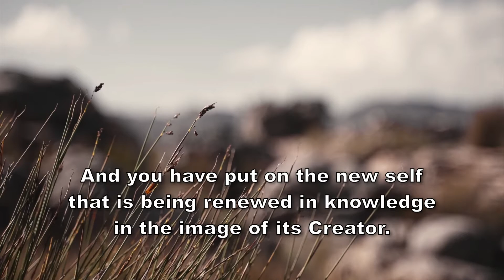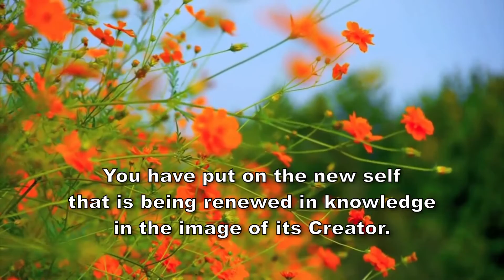Colossians 3:10-11 - Instrumental [Lyric Video] - The Bible Song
🎼  Sing and memorize Colossians Chapter Three!

👋  Hi! Welcome to The Bible Song’s YouTube channel!

In this lyric video for Colossians Chapter Two, you’ll see & hear
📖 The text of the Bible  🎵 sung word-for-word 🌹 over beautiful nature videos.

🎤 | Submit your performance videos of John 1!

❤️ By listening to and singing with The Bible Song, people of all ages can memorize verses, chapters, and books of the Bible effortlessly.

🎵 J. David Newquist is The Bible Song’s composer and producer.
🤝 DBW Productions is The Bible Song’s co-producer and engineer.
📷 All the photos and video are in from the public domain.

🙏🏻 THANK YOU so much for sharing your time and attention with The Bible Song!

If you enjoyed this video, you may enjoy these other videos from The Bible Song: